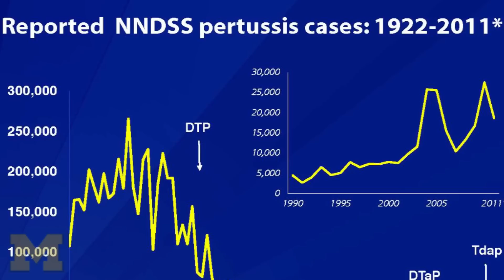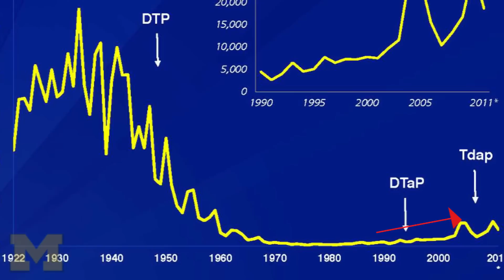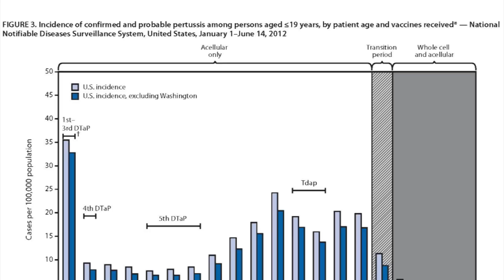Resurgence of whooping cough in the US puzzling epidemiologists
Pejman Rohani, University of Michigan professor of ecology and evolutionary biology in the College of Literature Sciences and the Arts, and professor of epidemiology, School of Public Health, explains the resurgence of pertussis in the United States and the likely causes for this rise in recent years. He is launching a new study to study this recent rise.